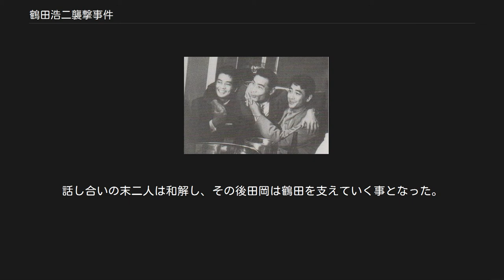鶴田浩二襲撃事件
左から小野満、田岡一雄、鶴田浩二。
1952年。
 鶴田浩二襲撃事件（つるたこうじしゅうげきじけん）は、1953年（昭和28年）1月6日、俳優の鶴田浩二が暴力団・三代目山口組の組員に襲撃・暴行を受けた事件。
 この後、芸能界では「山口組・田岡一雄の機嫌を損ねるととんでもないことになる」と恐怖を植え付けられることとなり、山口組が芸能界での勢力拡大と収益を上げていく大きな追い風を果たした。
 山口組組員・梶原清晴に指揮された組員の山本健一・清水光重・益田芳夫・尾崎彰春は午後7時すぎ、鶴田浩二の宿泊先である大阪市天王寺区大道町の旅館・備前屋で待ち伏せし、軒先に群がるファンらに「鶴田のサインをもらってきてあげる」と言って上がりこんだ。
 4人が桔梗の間に入ると、鶴田浩二や水の江滝子・高峰三枝子ら10名以上が夕食をとっていた。
山本は同席者の面前で鶴田をウィスキー瓶やレンガで殴りつけた。
暴行が終わると備前屋を飛び出し、黒塗りの乗用車に乗って逃亡。
鶴田は救急車で近くの早石病院に搬送されたが、頭と手に11針を縫う重傷だった。
 警察では事件の背景として、鶴田のマネージャーである兼松廉吉の言動や態度に田岡が不快感を露わにし、その報復と見せしめとして襲撃したと捜査していた。
 1952年の秋に芸能プロモーターでもある田岡一雄が鶴田のマネージャー・兼松廉吉に「美空ひばりと鶴田のジョイント公演」をオファーしたが断られた。
 同年末に兼松は山口組を訪れ、翌1953年1月に大阪・千日前で行われる「百万ドルショー」の挨拶をし、当時の地元暴力団に対する慣例に従って田岡へ5万円と浅草のり一缶を渡した。
しかし田岡は、秋の件で断ってきた時の兼松の横柄な態度が許せず、「いらん」と突き返した。
兼松は田岡が怒ってることに気づかず「そら、どういうわけで?」と再び勧めるが、田岡「それはおまえがよう考えてみいや」、兼松「そんなことを言わずに」のやり取り後、田岡は「いらんと言うたらいらん」と言い放ち席を立った。
 1953年の2月から3月にかけて、山本健一・清水光重・益田芳夫・尾崎彰春ら実行犯、直接の指揮者である梶原清晴、4月2日には山口組興行部・西本一三らを逮捕した。
西本はヤクザでなく堅気であったことから、じわじわとした警察の取調べに「1月4日夕方に梶原とともに田岡に呼び出されて直接襲撃の指令を受けたこと、西本は懸命に反対したが聞き入れられなかったこと」を陳述した。
調書に署名した後、西本は「自供したことが組に知られると、釈放されたあとに何をされるかわからない」と震えながら泣き出している。
 4月23日に、田岡は山口組二代目・山口登の舎弟である興行師・永田貞雄に付き添われて天王寺警察署に出頭。
田岡は「兼松が気に食わないで不快だ」と組員たちへ伝えていたことは認めたものの、自らの指示で襲撃させたということは頑として認めなかった。
5月4日に田岡は処分保留のまま釈放され、西本も処分保留で釈放された。
梶原・山本・清水・益田・尾崎は起訴され、山本は大阪地方裁判所にて同事件で懲役1年、執行猶予3年の判決を受けた。
 田岡一雄は自伝で「兼松が失礼だから怒鳴ったが、襲撃自体は指示しておらず、組員が勝手にやったこと」と述べているが、警察は西本の協力がなければ襲撃事件が成立せず、堅気の西本が功名心に駆られて襲撃事件を企画する動機がないのだから、とりもなおさず田岡の直接の指令があったことは間違いないとみていた。
 兼松は2年後の1955年、鎌倉稲村ガ崎防空壕跡にて服毒自殺した。
西本は山口組興行部を辞め、1956年1月に関西汽船・ひかり丸から海へ転落して不可解な死を遂げた。
 鶴田は事情も知らずに襲撃された為、田岡と面会し釈明を求めて長く語り合った。
話し合いの末二人は和解し、その後田岡は鶴田を支えていく事となった。